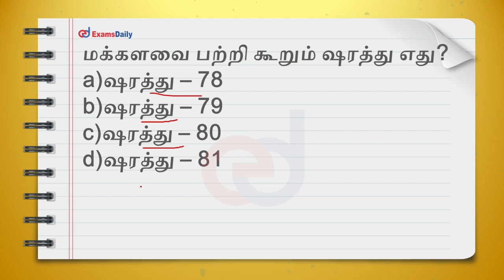TNPSC Quiz : முக்கிய சரத்துகள் | TNPSC MCQ | TNPSC Important Articles Questions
TNPSC Quiz | TNPSC Questions | Important Questions | TNPSC MCQ | TNPSC Shortcuts